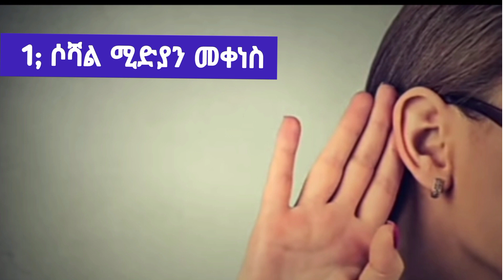ለምን እንጨነቃለን መፍትሄውስ